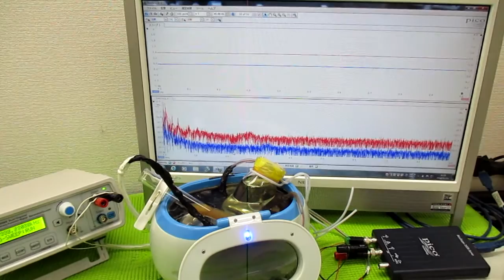ガラス容器を利用した、超音波攪拌技術